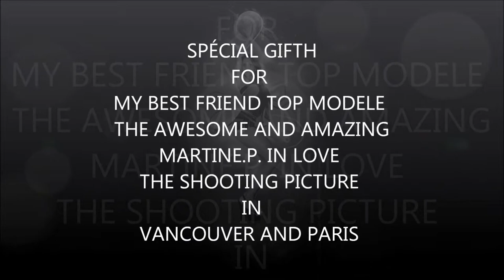THE NEW HOT SEXY TOP MODEL MARTINE PELCHAT ROMANTIQUE SLIDE VIDÉO FEV-22-2014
BY TONY-STARK ACCU-TECH II & TONY-CHRIST VIDÉO-ENTERTAINMENT AND C.B.C.O